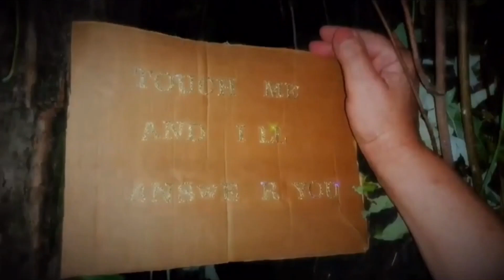Gli abitanti di valle Hills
Gli abitanti di valle Hills hanno un cuore che batte all'unisono!

Con questo video volevamo ringraziare tutto il cast di Intrighi e passioni per averci tenuto compagnia in questo anno del tutto particolare.
Le loro fiction, morso dopo morso, ci hanno coinvolti sempre di più fino a farci sentire, in qualche modo, parte integrante di valle Hills!

Un ringraziamento speciale va a
Diego Passoni e Roberto Ferrari, radiofonici di RadioDeejay, al signor Torpedine di "Una pezza di Lundini", a Mirko dei Nirkiop, a Enzo il bidello de "Il Collegio", al Conte Mazzoni e a Lorenzo De Lauretis de "La Pupa e il Secchione" e al ballerino Giulio Dilemmi

a @lojadeejay, che tutti i lunedì sera alle 21:30 reagisce a Intrighi e Passioni sul suo canale Twitch

e naturalmente a tutti gli abitanti della valle che ci hanno supportato e sopportato! 🙌🏼
Un abbraccio a tutti i pazzi diventati ❤

Brano: Return Triumphant
Artista: Harry Lightfoot
Album: Position Music - Trailer Music - Limitless

Copyright statement:
The song is property of its owners. We don't own it.
È semplicemente un video fanmade, ovviamente non a fini commerciali. Non rivendichiamo la proprietà di alcun video o musica utilizzata in questo video.

Sebbene, come abbiamo già detto, non rivendichiamo la proprietà del materiale usato per montare il video, se prendete (per intero o anche solo parzialmente) il nostro montaggio taggateci! Saremo più che felici nel vedere le vostre creazioni.

Se volete rimanere aggiornati sulle attività degli abitanti di valle Hills seguiteci su Instagram! 👇🏼

Detto questo, speriamo che il video vi piaccia!